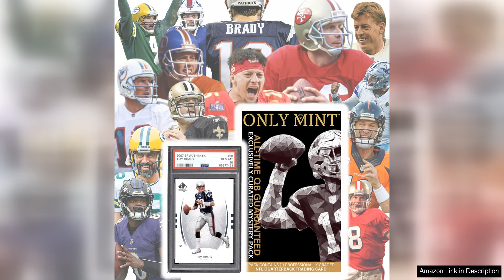Ultimate Quarterback Guaranteed NFL Card All-Time Legend or Superstar Graded 8-10 Mint Review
The Ultimate Quarterback Guaranteed NFL Card All-Time Legend or Superstar Graded 8-10 Mint is a must-have for any serious football card collector. This rare and highly coveted card features one of the greatest quarterbacks in NFL history, graded at an impressive 8-10 mint condition.

The card itself is beautifully designed, with vibrant colors and sharp details that truly make it stand out. The quality of the card is top-notch, with no visible flaws or imperfections to detract from its overall appeal. The grading of 8-10 mint ensures that this card is in pristine condition, making it a valuable addition to any collection.

What truly sets this card apart is the player featured on it. As an all-time legend or superstar, the quarterback showcased on this card is sure to be a fan favorite. Whether it's a Hall of Famer from decades past or a current NFL superstar, this card celebrates the best of the best in the world of football.

Collectors will appreciate the rarity of this card, as well as the guarantee of its authenticity and quality. With a high grading of 8-10 mint, this card is sure to hold its value and only increase in desirability over time. This makes it not only a great addition to a personal collection, but also a smart investment for the future.

Overall, the Ultimate Quarterback Guaranteed NFL Card All-Time Legend or Superstar Graded 8-10 Mint is a standout piece for any football card enthusiast. Its combination of stunning design, impeccable quality, and legendary player make it a must-have for collectors looking to own a piece of NFL history. Be sure to add this card to your collection and enjoy the prestige that comes with owning such a rare and valuable piece of memorabilia.